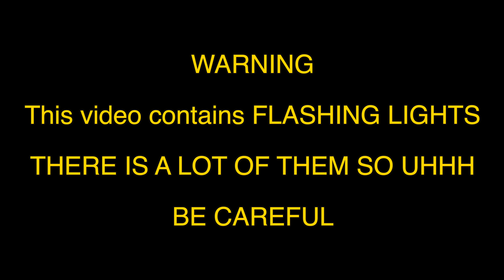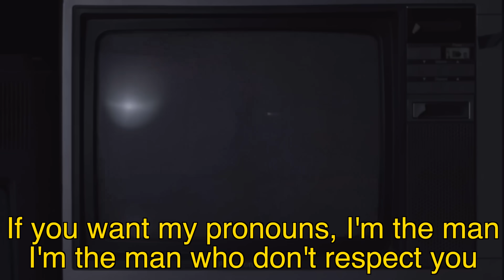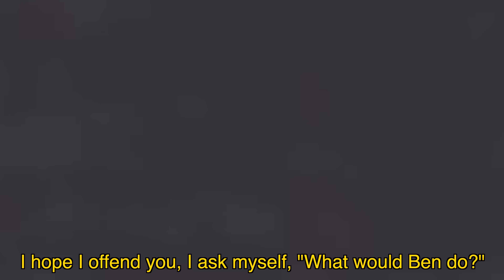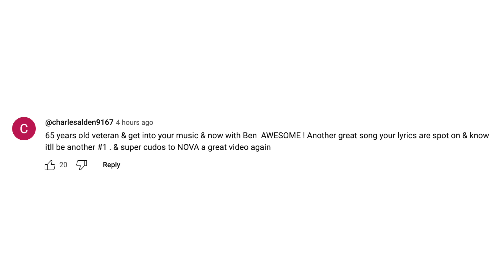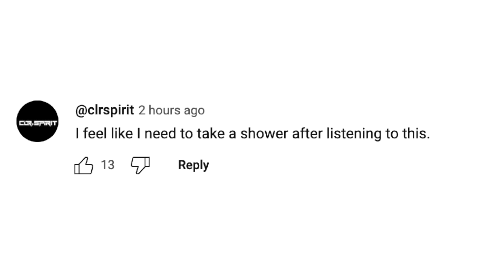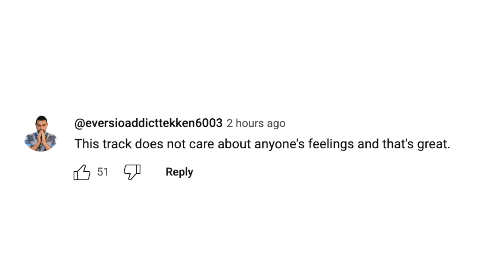BEN SHAPIRO MADE A DISS TRACK?